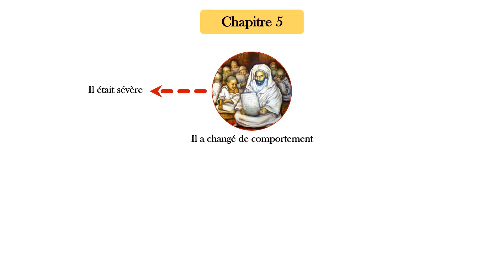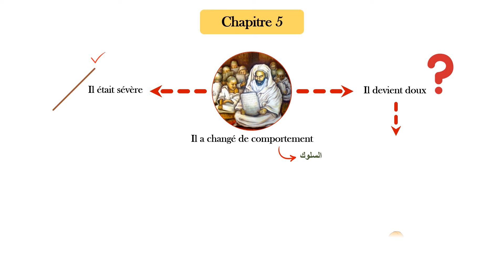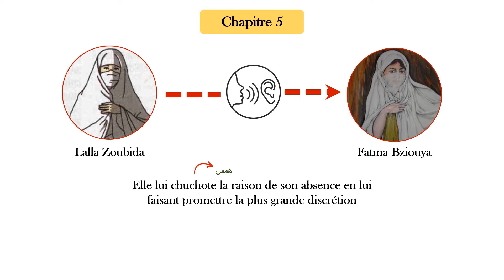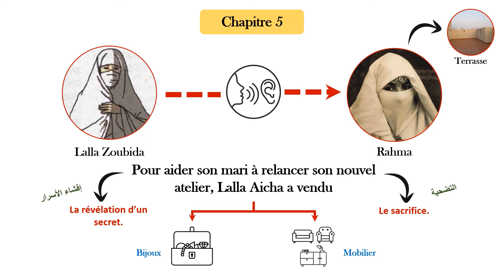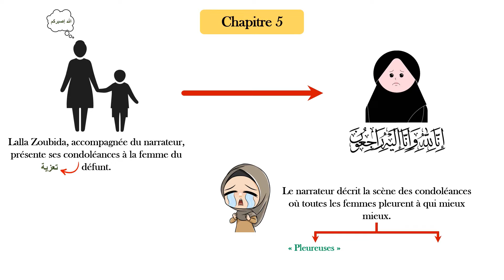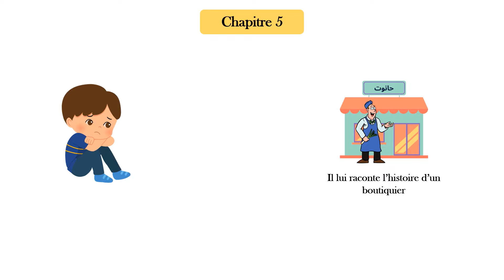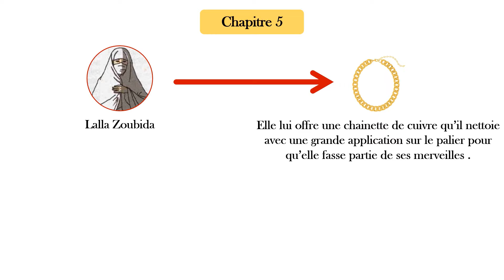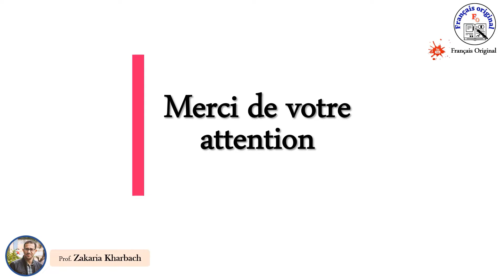La Boîte à Merveilles : Chapitre 5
Cette vidéo présente de façon brève, précise et simple les principaux événements du chapitre 5 de La Boîte à Merveilles.